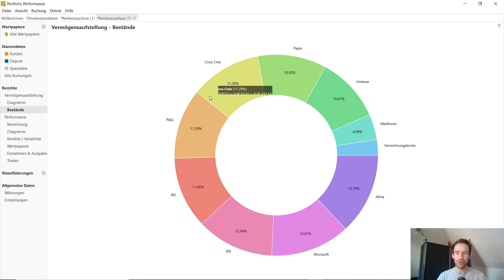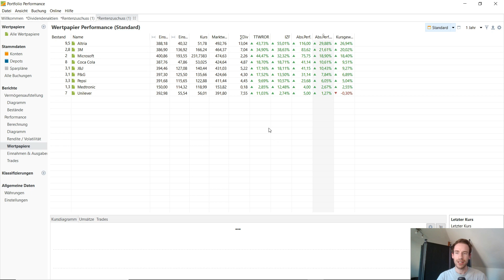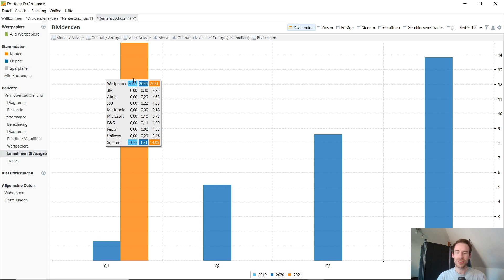Ü50 Rentner Depot Update. Stetig ernährt sich der Dividendeninvestor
Hallo meine lieben Kapitalistenschweinchen,

lange ist es her. Das Ü50 Rentner Depot hat mal ein Update benötigt. Meine Eltern und ich besparen im Wert von 200 € jeden Monat 8 verschiedene Aktien, ausschließlich Dividendenaktien. Somit bessern wir zukünftig die Rente meiner Eltern auf.

Ich freue mich über jeden Like und jedes Abo :)

Alles Gute und bis demnächst

Sebastian